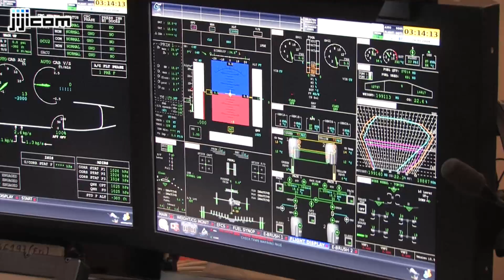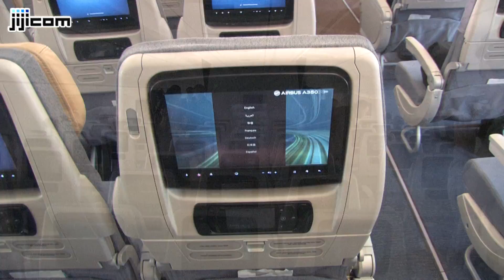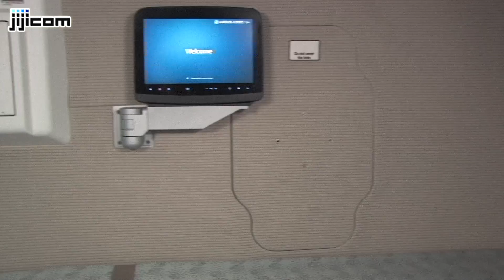エアバス、最新鋭機Ａ３５０フライト＝日航が１９年から最大５６機導入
エアバス社の最新鋭旅客機「Ａ３５０ＸＷＢ」の試験機が日本に初飛来し、同機を発注している日本航空は２０日、関係者を対象にしたデモ飛行を実施した。機種名にあるＸＷＢとは、エクストラ・ワイド・ボディの略。ゆとりあるスペースにより客室の高い快適性を実現している。

　優れた空力特性を誇る機体は、新素材の多用による軽量化と新エンジンの採用により従来機に比べ燃費を２５％改善。エアバスの別機種と運航共通性が高く、整備や乗員訓練コストの削減が期待できる。この経済性を生かし、ボーンイング社のライバル機と激しい受注合戦を繰り広げている。

　日本航空は、現行の主力機種であるボーイング７７７型機の後継として、２０１９年から最大で５６機（確定３１機とオプション２５機）の導入を決めている。
　デモ飛行では、パイロット出身でもある同社の植木義晴社長が自ら操縦室のオブザーバーシートに同乗し、性能などを確認した。